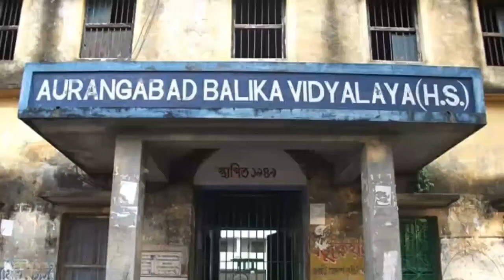Aurangabad Girls School | Aurangabad Balika Vidyalaya Aurangabad Murshidabad Suti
Chhabghati KD Vidyalaya
ChhabghatiKDVidyalaya Chhabghati KD Vidyalaya school

©©©©Connect With Our Instagram
I'm on Instagram as @ayurveda.lipika